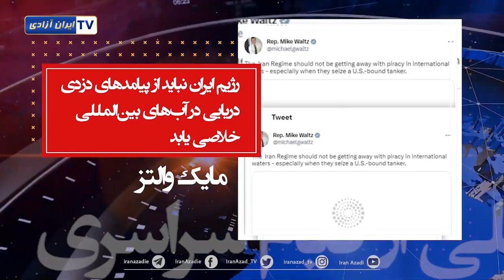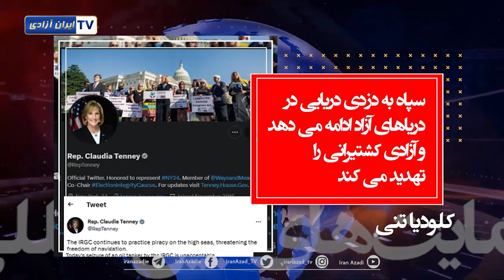حمایت‌های جهانی از مقاومت و انقلاب مردم ایران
موضعگیری شخصیتهای سیاسی و پارلمانترها علیه رژيم و حمایت از مردم ایران
رئیس کمیته روابط خارجی سنای آمریکا: ما نمی‌توانیم در تلاش‌های خود برای حسابرسی از کسانی که مسئول کشتار معترضان ایرانی و سرکوب مخالفان در اینترنت هستند، تزلزل کنیم.
مایک والتز عضو مجلس نمایندگان: رژیم ایران نباید از پیامد دزدی دریایی در آب‌های بین‌المللی خلاصی یابد.